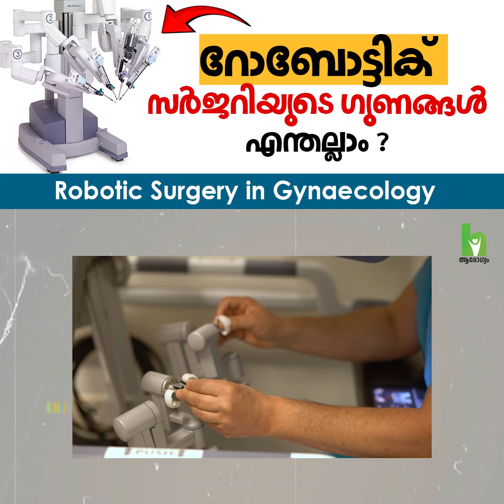റോബോട്ടിക് സർജറിയുടെ ഗുണങ്ങൾ എന്തല്ലാം ? Robotic Surgery in Gyneacology | Dr. Nazer T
റോബോട്ടിക് സർജറിയുടെ ഗുണങ്ങൾ എന്തല്ലാം ? റോബോട്ടിക് സർജറിയെ കുറിച്ച് അറിയേണ്ടതെല്ലാം  ?
കേരളത്തിലെ പ്രശസ്ത ഗൈനക്കോളജിസ്റ്റ് Dr. Nazer T ( Head, Prof. & Sr. Consultant - Obstetrics & Gynaecology, Aster MIMS Calicut ) സംസാരിക്കുന്നു ..

robotic surgery
robotic surgery benefits
robotic surgery in gynaecology
robotic surgery malayalam
dr nazer t
aster mims calicut
gynaecologist kerala
advanced surgery kerala
women health malayalam
laparoscopic vs robotic surgery
minimally invasive surgery
health awareness malayalam
medical podcast malayalam
arogyam
robotic hysterectomy
kerala doctors

00:00 – Introduction to robotic surgery in gynecology and how the surgeon controls the robot.
01:00 – Clarifying the myth: robot does not operate independently, surgeon gives all commands.
02:00 – Use of robotic surgery in complex and complicated gynecological cases.
03:00 – Advantages of robotic surgery: precision, comfort for surgeon, minimally invasive approach.
04:00 – Limitations and concerns: higher cost and insurance-related issues.
05:00 – Safety aspects of robotic surgery and machine error prevention mechanisms.
06:00 – Patient trust, doctor–patient relationship, and future of robots in medicine.
07:00 – Robotic surgery vs laparoscopic surgery: precision, magnification, and 3D vision.
08:00 – Better outcomes in complex cases requiring delicate dissection.
09:00 – Case selection: when robotic surgery is preferred over laparoscopy or open surgery.